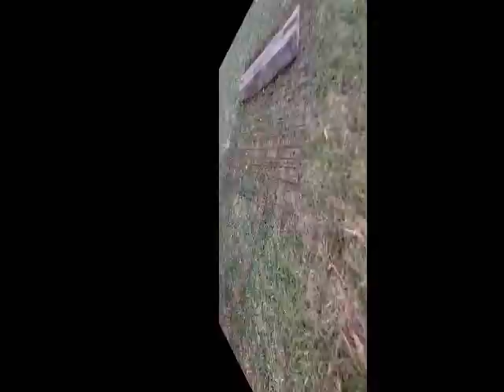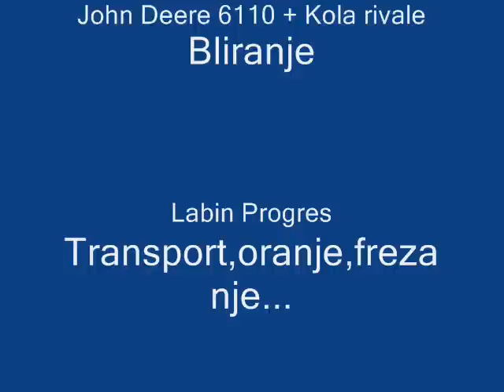Oranje,Košnja in Baliranje (Ploughing,Mowing and Baling)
Prva polovica leta (First half of the year)